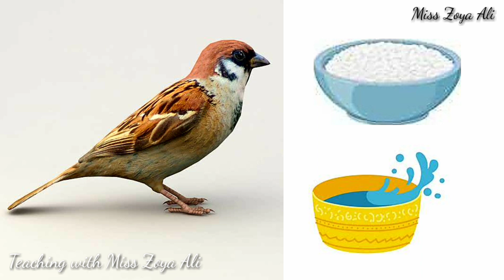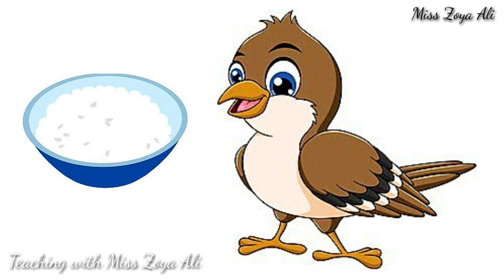Chidiya Rani Badi Sayani | Hindi Nursery Rhyme's | Hindi Poem's For Kid's#ChidiyaRani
Hi, Everyone!
Watch this Chidiya Rani Badi Sayani 🐦
Hindi Poem's and Balgeet, Hindi Nursery Rhyme,
This is a Fun Animated Rhyme's For Kid's
Chidiya Rani Badi Sayani 🐦
Lyrics;
Chugti Dana Peeti Pani
Chi Chi kar k Dana Khaati
Fur Fur Kar k wo udd jati 🐦
Chidiya Rani...
OoO Chidiya Rani 🐦
Nitt Sawere humen jaagati
Pedon ki Daal pe in Ka Basera
Saanjh hote he yeh SoOo jaati 🐦
Chidiya Rani...
OoO Chidiya Rani 🐦
Door door tak udd kr jati
Thinka tinka Chun Chun kr
Mehnaat kar k Ghar hai banati 🐦
Chidiya Rani...